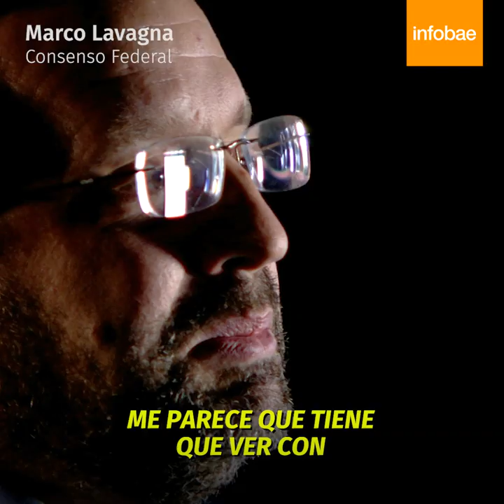5 candidatos a diputados por Capital responden: ¿Cuál fue su principal fracaso?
Exclusivo: Maximiliano Ferraro, Pino Solanas, Marco Lavagna, Myriam Bregman y Nazareno Etchepare contestan a Infobae 15 interrogantes claves antes de las PASO.